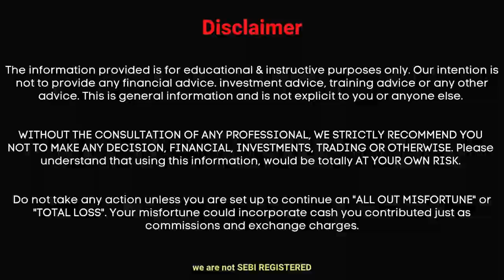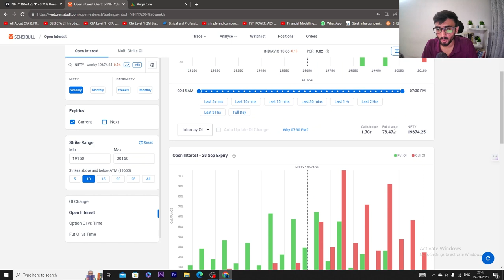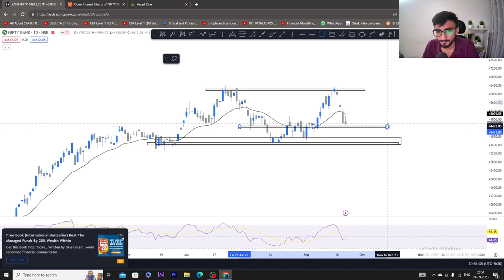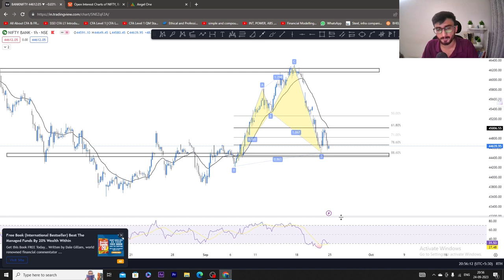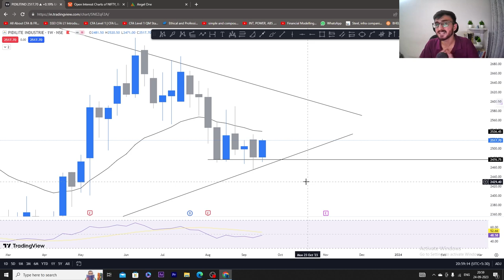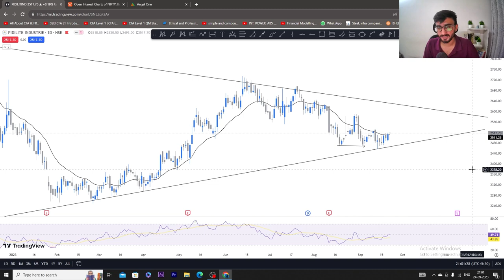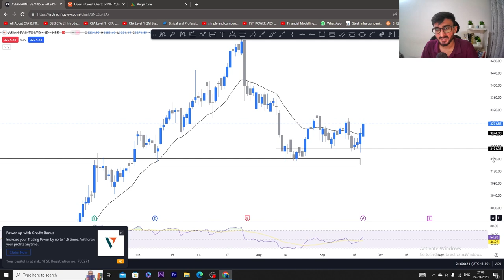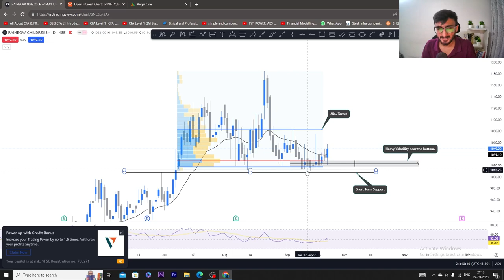MARKET ANALYSIS NIFTY || BANKNIFTY || STOCKS || 25SEP MARKET PREDICTION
Nifty & Banknifty & Stocks Analysis Tomorrow || 25 September, Monday || Market Analysis || 3 Stocks

1. PIDILITIND

2. ASIAN PAINTS

3. RAINBOW